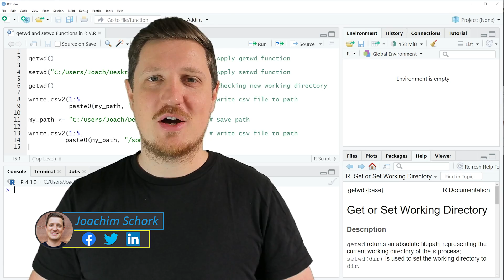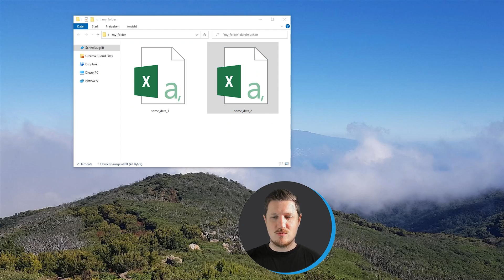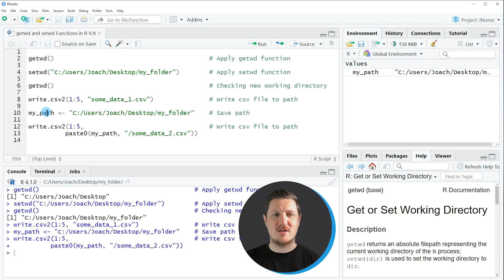Get & Set Working Directory in R (3 Examples) | getwd & setwd Functions | Change File Path of Folder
How to identify and change working directories using the getwd and setwd functions in the R programming language. More details
R code of this video:

getwd()                                          # Apply getwd function

setwd("C:/Users/Joach/Desktop/my_folder")        # Apply setwd function

getwd()                                          # Checking new working directory

write.csv2(1:5, "some_data_1.csv")               # Write csv file to path

my_path ‹- "C:/Users/Joach/Desktop/my_folder"    # Save path

write.csv2(1:5,                                  # Write csv file to path
          paste0(my_path, "/some_data_2.csv"))